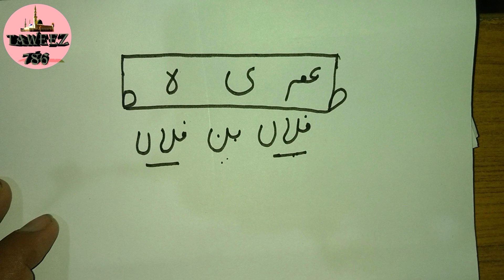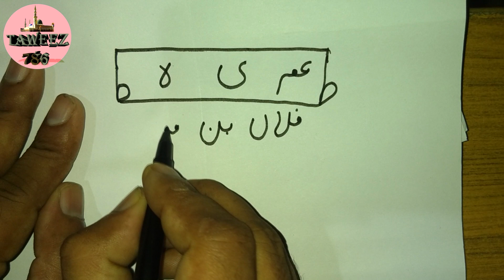Ghamandi Aur Magroor Mahboob Ke Paththar Dil Ko Mom Kar Dene Wala Taweez पथ्थर दिल को मोम करने वाला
Is Taweez Se Aap Apne Mahboob Ko Deewana Pagal Kar Sakte Hai Is Naqsh Se Paththar Dil Ko Bhi Mom Kar Sakte Hai mohabbat me pagal karne ka taweez  prem me pagal karne ka tarika kisi ladki ko apne vash me karna
ladki ko vash me karne ke totke  mohabbat amal mohabbat taweez taweezat mohabbat love taweez love ka taweez mohabat ka taweez mohabbat ka kamyab amal mohabbat ka kamyab taweez
Aur Bhi Bahut Se Qamyab Amal Aur aweez Wazeefe Taweez Taveez Ke Liye Mere Channel Par Tashreef Laye